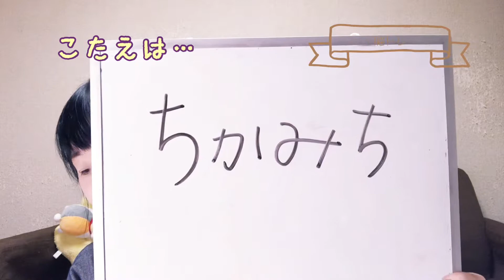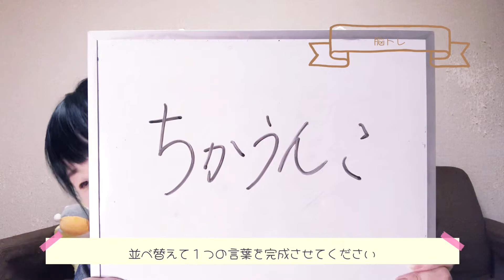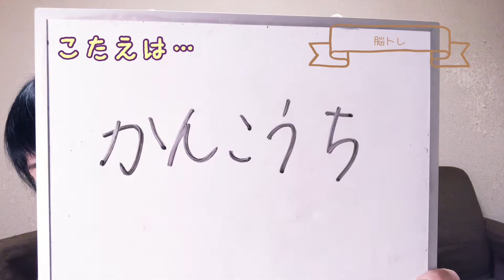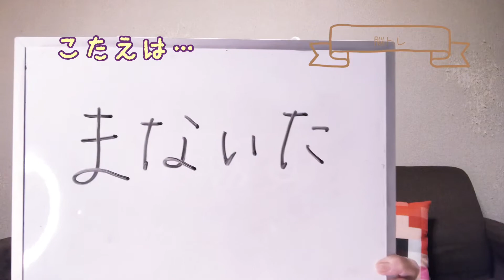【GWどうお過ごしですか？】脳トレやります😊💕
いつもYouTube、Instagramをご視聴くださり

皆様は、どうお過ごしでしょうか？

久しぶりに脳トレ

平仮名並べ替えクイズをやります😊💕

よかったら、チャレンジしてみてください😊

　　　　　　❤️HIRO❤️